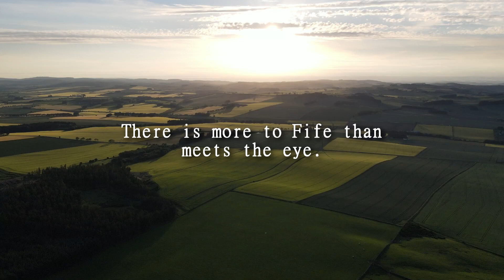More to Fife than meets the eye / Scotland Cinematic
There is more to Fife than meets the eye.
A wee project I've been working on over the last year or so.

Locations in order:
- Inchcolm Island
- Devilla Forest
- Forest next to Lomond Hills
- John Knox's Pulpit
- Lomond Hills
- Falkland
- Maspie Den
- Balgonie Castle
- Forth Bridges
- Tentsmuir Beach
- Path to John Knox's Pulpit
- Bonnet Stone (Bunnet Stane)
- Pittencrieff Park
- Dunfermline Abbey
- Abbot House
- Loch Ore Meadows
- Rock & Spindle
- River Tay
- Kilburn Wreck
- St Monans Harbour
- Lady Janet Anstruthers Tower
- Pettycur Bay
- Dysart Harbour
- Crawford Priory
- Scotstarvit Tower
- Caves of Caiplie
- Elie Lighthouse
- St Andrews